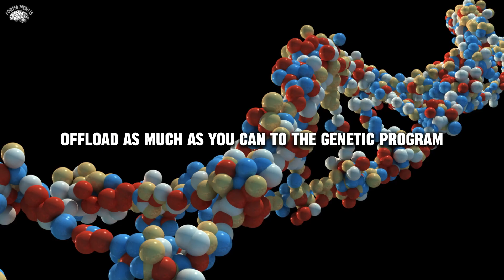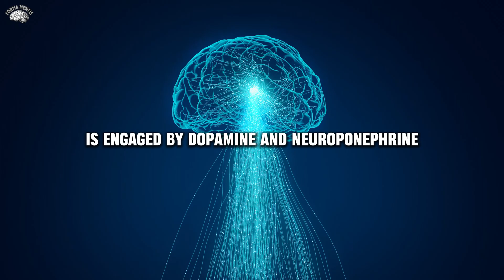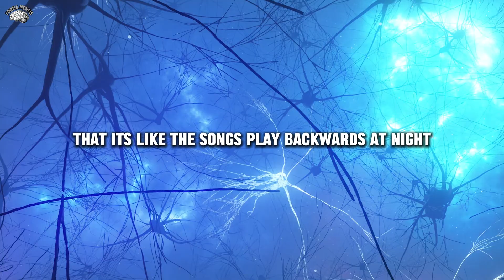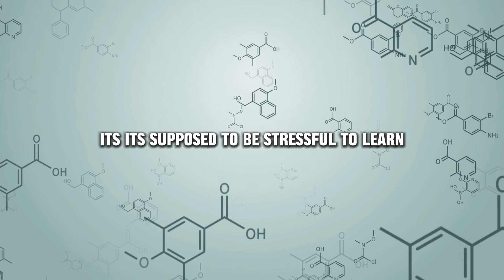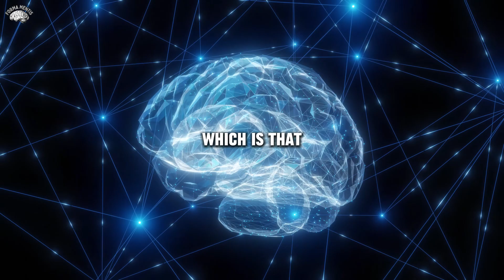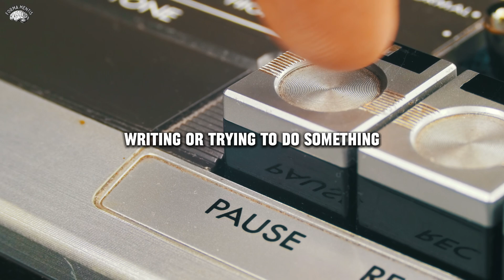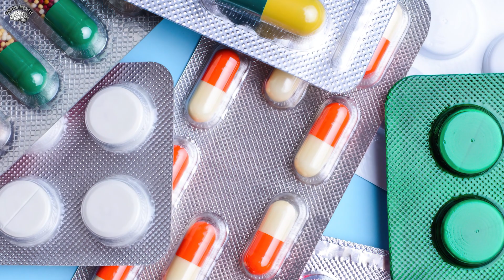NEUROSCIENTIST: How To ACTUALLY LEARN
Neuroscientist Andrew Huberman shares insights into accelerating the learning process for everyone through the utilization of "Gap Effects" and various other effective learning techniques. By uncovering the truth about studying, Huberman provides invaluable tips and tricks for enhancing the speed and efficiency of learning.

Throughout our lives, continuous learning is essential for personal improvement and knowledge enrichment. Unfortunately, many individuals adopt inefficient study methods, significantly hindering their academic outcomes. The quest for effective study habits and faster learning is now simplified, thanks to renowned neuroscientist Andrew Huberman. His revelations about optimal study techniques are not only enlightening but may also challenge conventional wisdom.